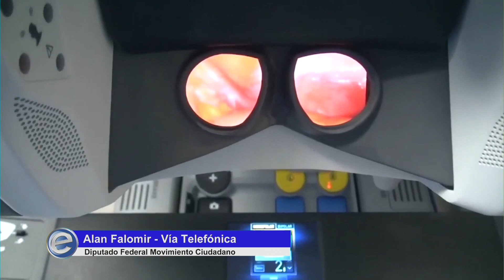Expectativa Noticias 2-3 (31/01/2020)